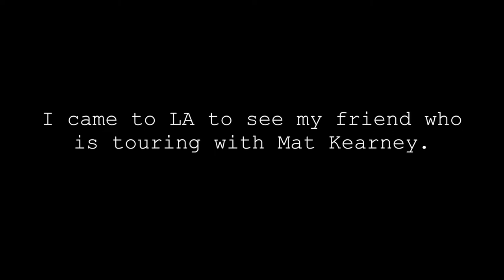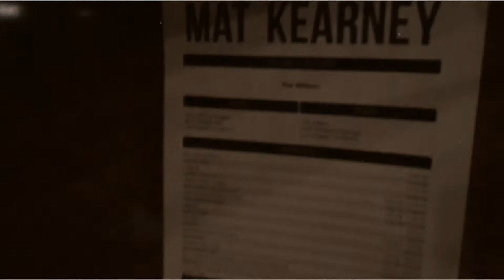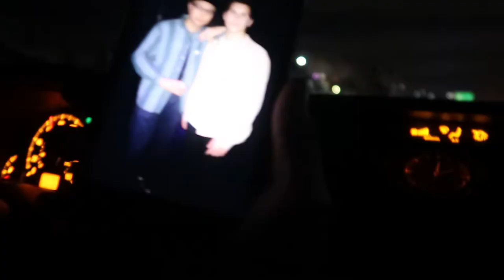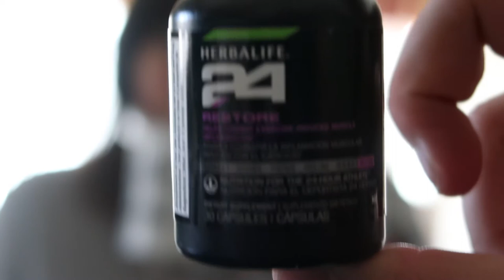WEEK IN MY LIFE | A NIGHT WITH MAT KEARNEY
WHAT'S UPPPP EVERYONE!! I'm back with another weekly vlog. In this weeks vlog I went to see my friend Caleb shoot for Mat Kearney! Check it out!!!

xoxo